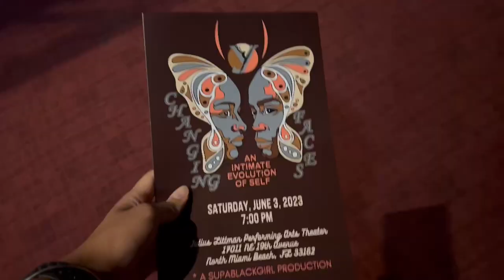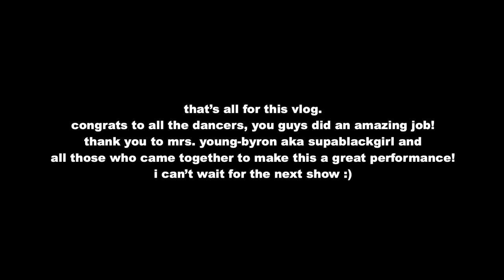summer vlog: come with me to the beach and the ycdt spring dance show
in this video, i go to the beach for the first time in months to chill with a friend and attend the ycdt spring dance show to support my mom and sister! i hope you guys enjoy :)

♡ new videos whenever i film

♡ faq’s:
how old am i? 19
when is my birthday? october 12
where do i live? miami fl
what do i edit with? lumafusion